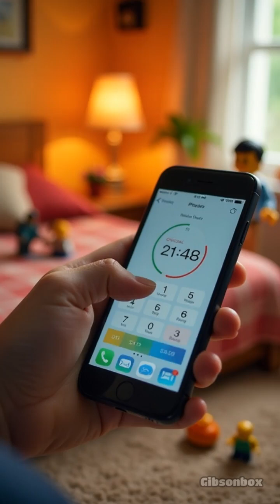Unlock Your Brain’s Power with Short Naps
Did you know a 20-minute nap can boost your brain? Discover how science backs the secret power nap!